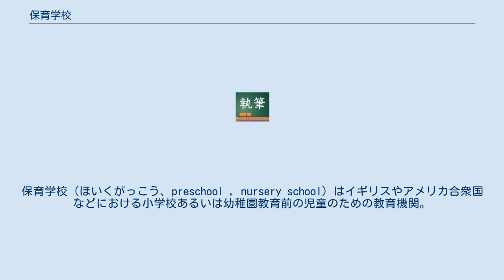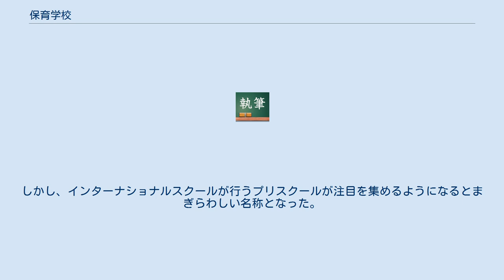保育学校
保育学校（ほいくがっこう、preschool , nursery school）はイギリスやアメリカ合衆国などにおける小学校あるいは幼稚園教育前の児童のための教育機関。
 イギリスでは2歳から5歳（義務教育開始）までの就学前の児童の教育機関として保育学校が設置されている。
保育学校を設置する基準を満たさないときは初等学校に保育学級が付設される。
 1911年にマクミラン姉妹がロンドンに設置した戸外保育学校を起源とする。
1918年のフィッシャー法で就学前の児童の教育機関として正式に公認された。
 アメリカ合衆国では幼稚園入園までの3歳児から5歳児までを対象として設置されている教育機関。
多くの州では1年間の義務教育である幼稚園（kindergarten）教育の前の教育。
 1915年にシカゴ大学が幼稚園入園前の教育機関として初めて設置した。
 日本では、幼稚園入園前の２歳児クラスの児童を幼稚園で受け入れる活動を「プレスクール」と俗称していた。
 この活動は、構造改革特別区域法第11条（制定当時）の規定により2003年より始まり、2007年に廃止された。
その後「幼稚園を活用した子育て支援としての2歳児の受入れに係る留意点について（通知）」（平成19年3月31日文部科学省初等中等教育局長通達）により幼稚園の自主事業として位置づけられている。
しかし、インターナショナルスクールが行うプリスクールが注目を集めるようになるとまぎらわしい名称となった。